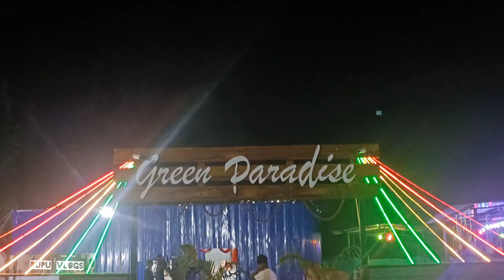New Restaurant Green Paradise In Bhawanipatna ||Rupu Vlogs